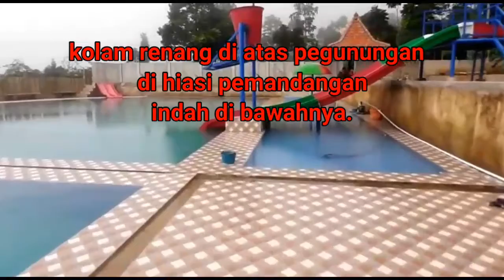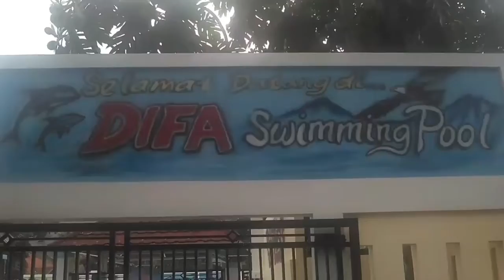Berenang di Atas Awan Pengalaman Unik di Balong Geulis Sumedang,Tempat Wisata Tersembunyi yang Hits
Berenang di Atas Awan: Pengalaman Unik di Balong Geulis Sumedang,Tempat Wisata Tersembunyi yang Lagi Hits
Satu lagi tempat wisata yang sedang viral di Kabupaten Sumedang yakni Balong Geulis, pesona keindahannya menjadikan tempat ini cukup terkenal di kalangan masyarakat. Balong Geulis merupakan sebuah destinasi liburan eksklusif yang berada di kawasan Sumedang, tempat ini menawarkan pengalaman berenang yang tak terlupakan yakni bermain air dari atas ketinggian. Dengan air kolam nya yang begitu jernih dan segar serta pemandangan alam yang spektakuler,dengan pemandangan langit biru yang begitu mempesona menjadikan tempat ini bagai surga tersembunyi yang wajib dikunjungi.
Bagi pengunjung yang ingin mencari ketenangan dan keindahan alam dapat menemukan nya di objek wisata Balong Geulis ini.Terletak diatas ketinggian, memberikan sensasi seolah-olah menyatu dengan langit dan dengan hamparan alam yang hijau.
Air yang jernih dan sejuk menjadi teman sempurna bagi pengunjung yang ingin bersantai sambil menikmati panorama alam Sumedang. Keindahan pemandangan alam sekitar dan suasanaya yang begitu asri membawa pengunjung Balong Geulis seperti mengunjungi villa yang ada di Bali. Objek Wisata Balong Geulis terletak diantara hamparan Perkebunan teh dan alam pegunungan yang berada di ketinggian sekitar 1.174 mdpl. Terletak di Desa Jayamekar, Kecamatan Cibugel, Kabupaten Sumedang, Jawa Barat.
Dari atas ketinggia tersebut para pengunjung dapat menikmati indah nya pemandangan alam Gunung Masigit, Gunung Kareumbi, Gunung Cakrabuana, Kawasan Wisata Darmaraja hingga Kawasan Malangbong. Berhadapan langsung dengan Gunung Simpay menjadikan objek wisata ini semakin menarik,kala para pengunjung yang sedang berenang dapat menyaksikan pemandangan alam nya yang indah.
Tidak hanya kolam renang saja, terdapat berbagai fasilitas dan wahana permainan yang bisa dicoba oleh pengunjung, yakni :
1. Kolam Renang dan Pemandian Balong Geulis menawarkan kolam renang indah yang terletak di atas ketinggian, menciptakan pengalaman berenang yang unik dengan pemandangan yang menakjubkan.
2. Pemandangan Alam Memukau Dari ketinggian Balong Geulis, pengunjung dapat menikmati pemandangan alam yang memukau. Hutan hijau, perbukitan, dan langit biru membentuk latar belakang yang sempurna, menciptakan suasana damai dan menenangkan.
3. Villa Tempat ini menawarkan tempat penginapan bagi para pengunjung yang ingin berdiam diri lebih lama, meskipun baru berjumlah 2 buah villa dibuat dengan senyaman mungkin memperhatikan kenyamanan pengunjung, memberikan pengalaman menginap yang eksklusif dan nyaman.
4. Area Camping Berada di ketinggian dengan suasana nya yang begitu asri menjadikan tempat ini cocok dijadikan area untuk camping bersama dengan teman-teman. Tenang saja sebab pihak pengelola sudah menyiapkan segala persiapan untuk camping. 5.Paket Makanan Para pengunjung yang datang tidak perlu merasa khawatir kala lapar melanda sebab pihak pengelola juga sudah menyediakan paket makanan khas sunda yang bisa menjadi santapan enak dan lezat kala sedang berlibur. Bagi para pengunjung yang ingin datang hanya perlu membayar biaya parkir untuk kendaraan dan membayar tiket masuk sebesar Rp20.000 saja.
Balong Geulis Sumedang menghadirkan pengalaman liburan yang unik dan berkesan. Jika Anda mencari tempat untuk menenangkan diri dari hiruk-pikuk kota dan menikmati ketenangan alam, ini bisa menjadi pilihan yang sempurna.

-  Jln.LINGKAR TIMUR JATIGEDE :
penghubung kec.jatinunggal kec.jatigede,
jlnan yg membentang di samping perairan
waduk Jatigede .

- KOLAM RENANG DIFA :
wahana baru yang berlokasi di cileuweung darmaraja sumedang.
di belakang GOR FUTSA DARMARAJA CILEUWEUNG

🔎 my.radhens Chanel
🔎 fb.hiburan & realita